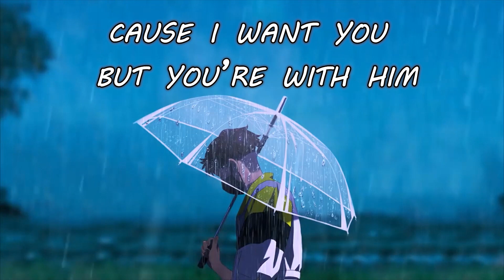Skinny Atlas & Snøw - I Fell in Love With You, Now It's Killing Me (lyrics)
🔊 Listen to I Fell in Love With You, Now It's Killing Me by Skinny Atlas & Snøw

🎤 Follow Snøw

🎹 Follow Skinny Atlas

🥀 Follow Sad Boy Vibes

🔔 Sad boy vibes is a place where we find and promote underground artists. Its a platform to showcase upcoming artists & help them get an audience.

🎵 Skinny Atlas & Snøw I Fell in Love With You, Now It's Killing Me
🎵 Snøw I Fell in Love With You, Now It's Killing Me
🎵 Snow I Fell in Love With You, Now It's Killing Me